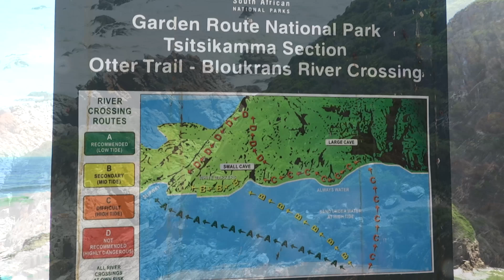The Otter Hike December 2017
The famous Otter Trail is near the top of the wish lists for most us who own an adventurous heart- and after an almost two year booking made ahead, it was finally our turn!
This 13 min video is just a very short summary of what you can expect and does not do the justice at all to live it and see the spectacular views yourself!

The plus—minus 45 km hike stretches along the breathtaking Eastern Cape coastline from Storms River Mouth to Natures Valley in the Tsitsikamma National Park- Definitely something to put on your bucket list!

The hike consists of five days and four nights of simple living immersed in one of the most beautiful natural areas of South Africa. The hiking is tactical and challenging in an addictive way and there are rewards at each up or down. (And there’s a lot of the ups and downs)

Music in the video:
Vlug- Bouwer Bosch
Stay Young- Mike Perry
Die wêreld binne my - Joshua na die reën
Next escape - Viceroy